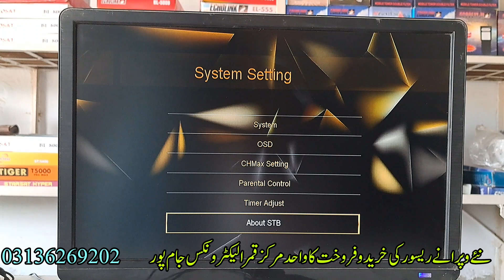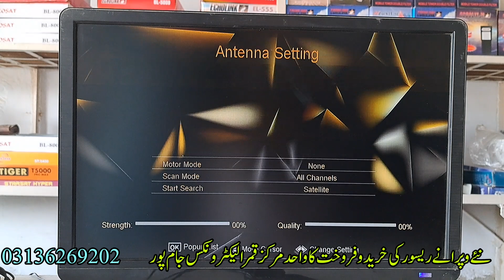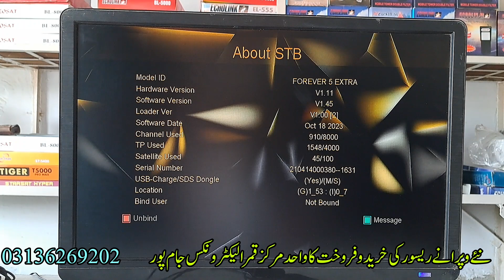Spider Forever 5 Extra H265 Built-in WiFi Complete Details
قمر الیکٹرونکس جام پور پنجاب
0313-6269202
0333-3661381